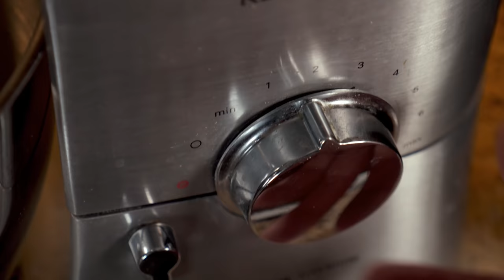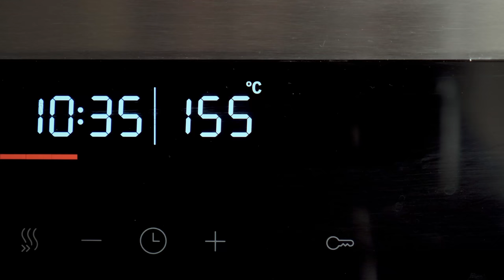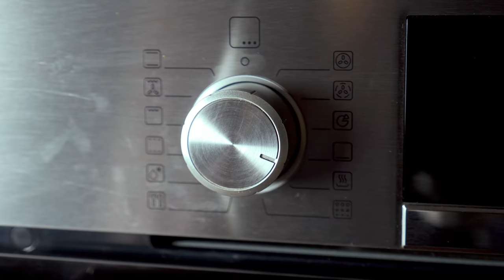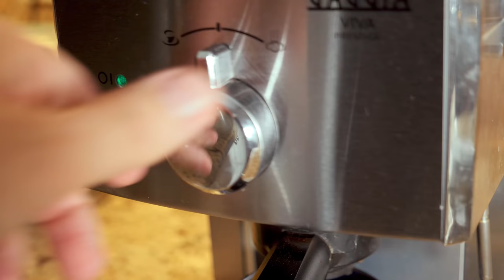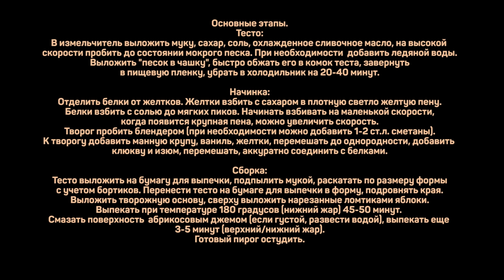Запеканка на максималках. Творожно яблочный пирог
Творог (жирность 9-15%) 500г
Яйца 2шт
Манка 2ст.л.
Сахар 2ст.л.
Соль 1/4ч.л.
Ваниль по вкусу
Изюм 1/2ст.
Клюква вяленая 1/2ст.
Яблоки
Корица (по желанию)

Тесто:
Мука 250г
Масло сливочное 150г
Сахар 95г
Соль 1/2ч.л.
Вода 1-3ст.л.

Произведение «Запеканка на максималках. Творожно яблочный пирог» созданное автором по имени Дмитрий Fresco, публикуется на условиях лицензии «Attribution-NonCommercial-NoDerivs» («Атрибуция — Некоммерческое использование — Без производных произведений») 3.0 Непортированная.